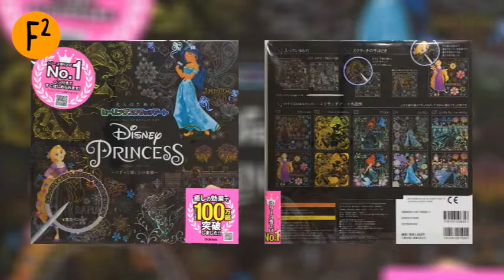Scratch It! | Princess Rapunzel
There's none more jolly than our dear Rapunzel!